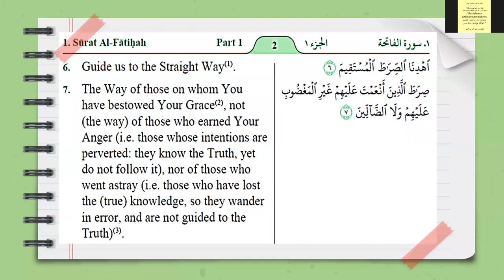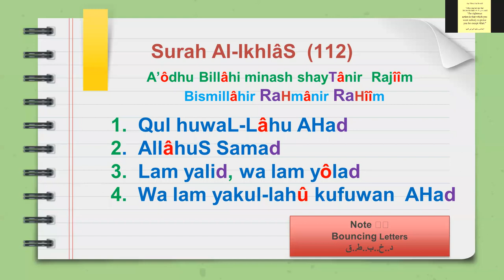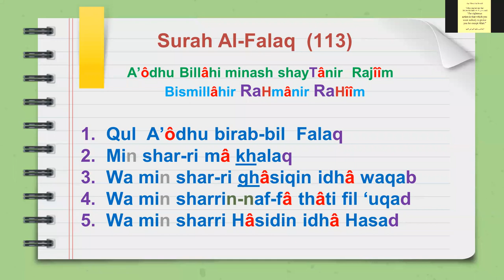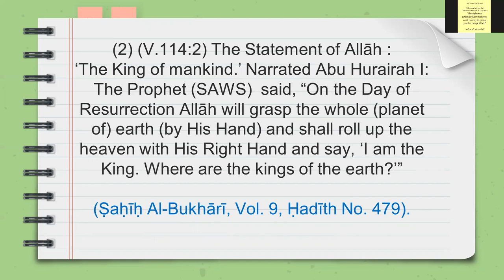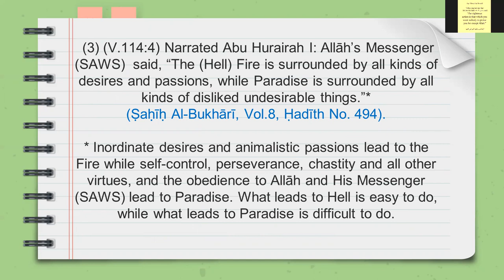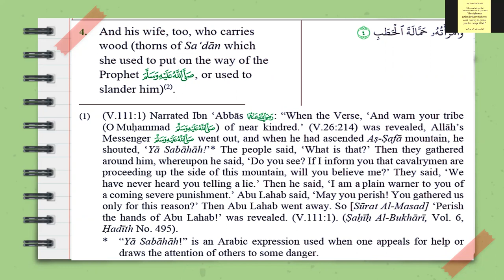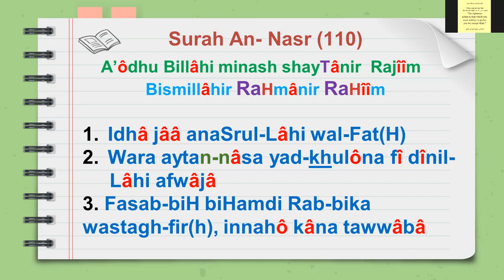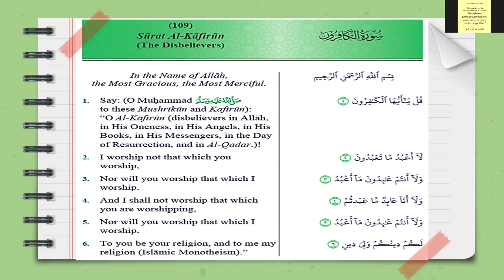New Muslim Qur'an Transliteration with English Meaning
Memorize short chapter of the Qur'an from surah Al-Fatiha, Ikhlas, Falaq, Naas, Masad, Nasr & Kaafiroon